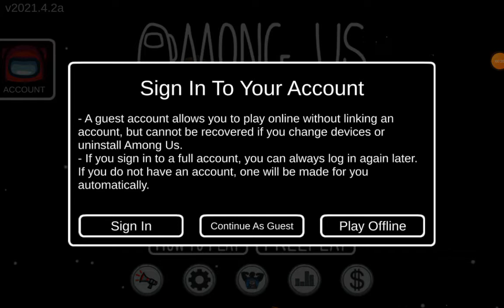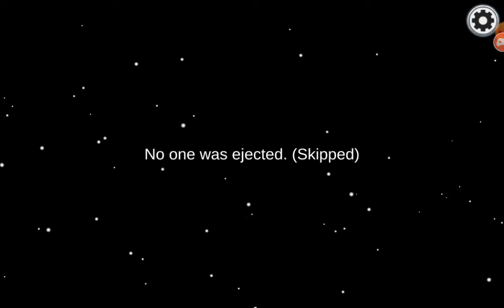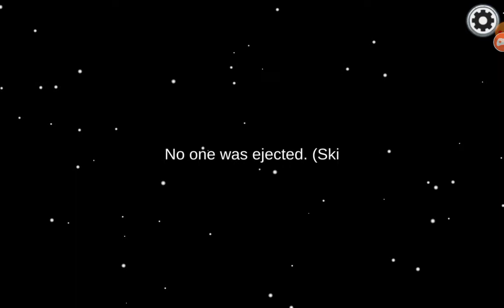Among us new update/funny gameplay/minecraft pro player indian gamer